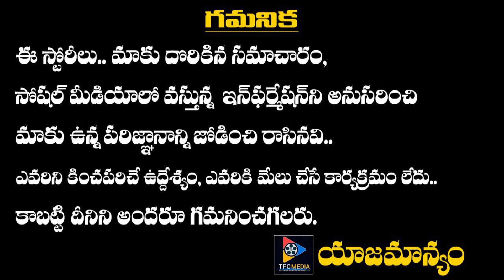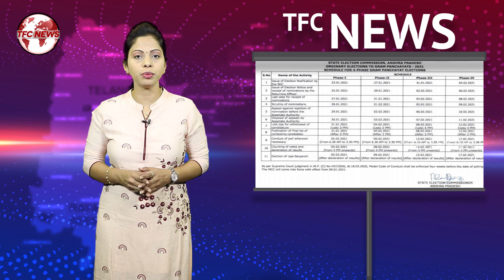High Court Green Signal To Panchayat Elections In Ap | TFC NEWS